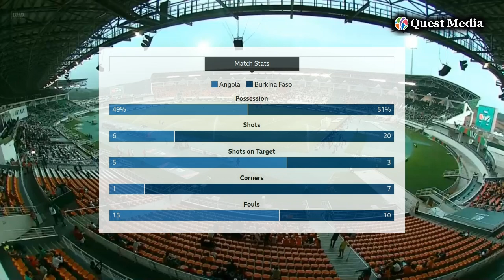Angola vs Burkina Faso | Group D | CAF Africa Cup of Nations | Highlights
Angola clinches Group D top spot with a 2-0 win over Burkina Faso in AFCON 2023. Mabululu and Zine shine in the goals. Outstanding achievement for Angola.